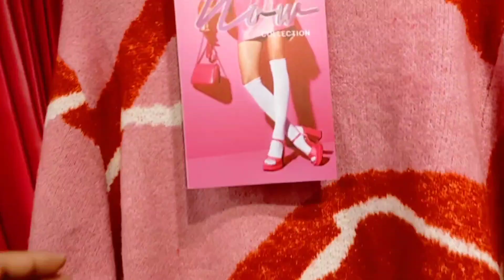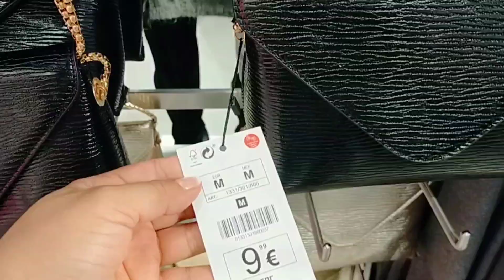LEFTIES NOVEDADES, BLAZERS, FALDAS, BOLSOS, CALSADOS OCTUBRE 2022